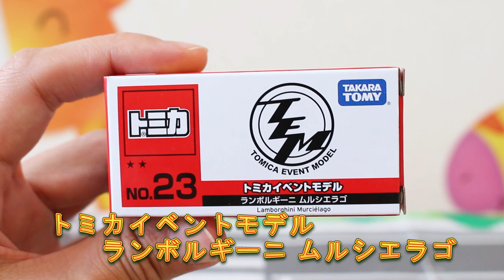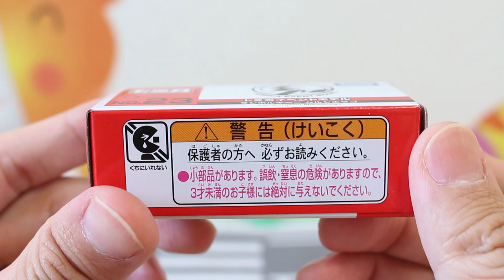ランボルギーニ ムルシエラゴ Lamborghini Murcielago 【イベントモデル】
トミカ博シーズンが近づいてきたので、イベントモデル「ランボルギーニ ムルシエラゴ」を紹介します。

★関連動画
【タカラトミーモールオリジナル】 ランボルギーニ カウンタック LP500 S　トミカ　LAMBORGHINI COUNTACH

          効果音ラボ